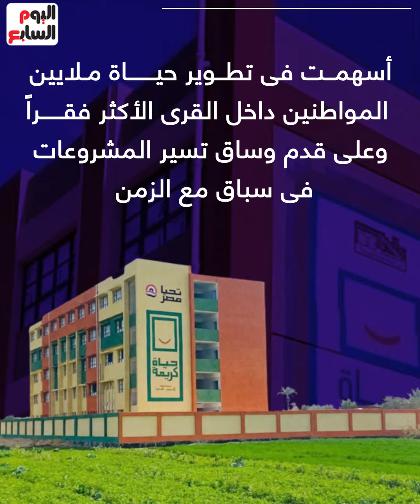حياة كريمة تنتهى من 6684 مشروعا حتى الآن